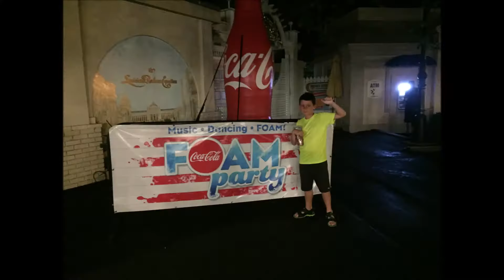Six Flags After Hours Foam Party!